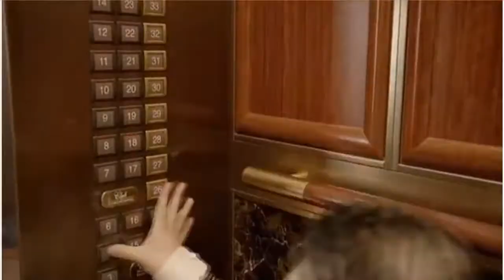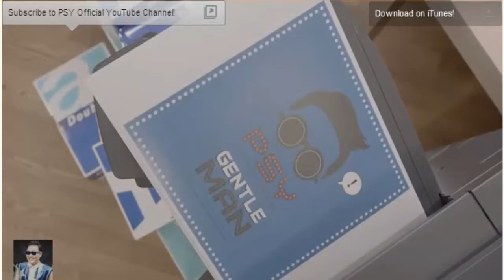PSY - GENTLEMAN M/V - NOVO CLIPE - 싸이 - 신사 M / V